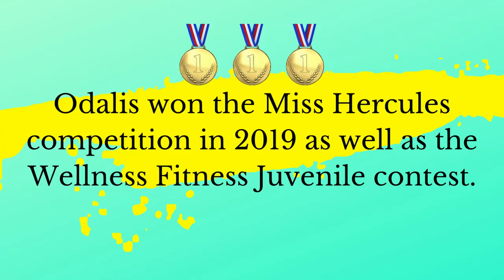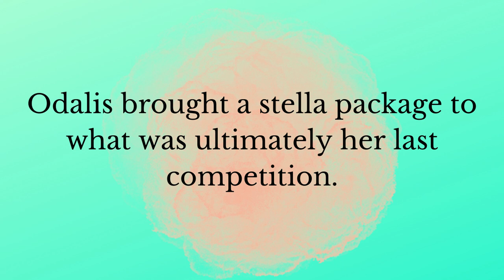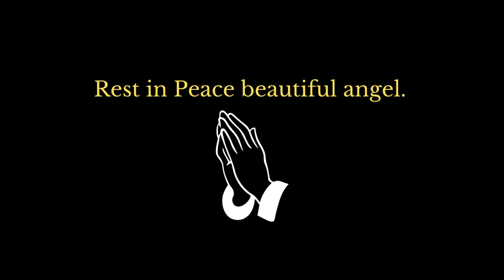TRIBUTE | Odalis Santos Mena | REST IN PEACE 😥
New Talents of FBB pays tribute to the late Mexican Wellness athlete, Odalis Santos Mena.